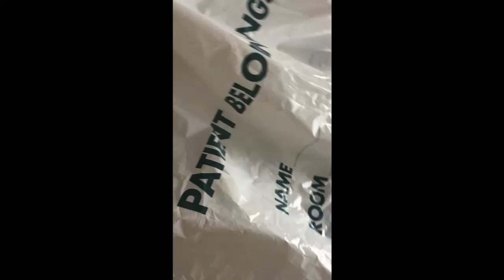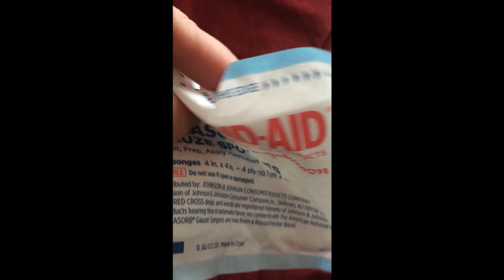ASMR - Broken Ankle Edition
Sights, sounds and feels dealing with ankle recovery.
Velcro of walking boot, scratching the pad of crutch pad, Vomit bag crunching, pumping air into air boot, hiss of deflating air, First Aid Gauze packet being ripped open, Iwalk on snow, Hydro cortisone cream, gel ice pack squeezed, Crutches adjustment, Cast cover getting rained on

Sarah House MN.